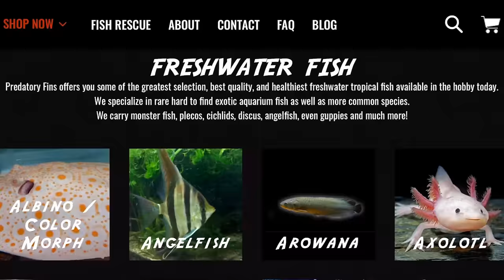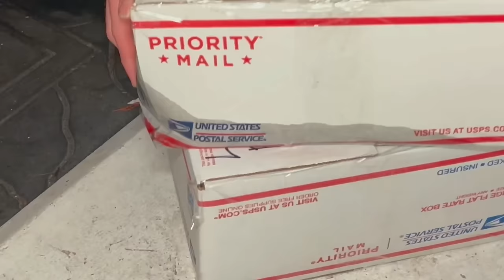I Bought the World’s RAREST Alien Fish!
In today's video, I buy the worlds RAREST and most expensive alien fish! After buying thousands of dollars worth of rare fish and turtles, I found a website that sells LIVE FISH! I ordered 2 of the rarest places I could find for my aquarium which costed me over $1,000! While we waited for my package to arrive we fed and updated you guys on the mata mata turtle, the abba abba knife fish, and my baby tigrinus catfish! When my new fish finally arrived we were alarmed by a leak in the box which meant the fish bag popped open! Thankfully both of the fish were safe and they made it into my fish tank! And comment names for our new pets!